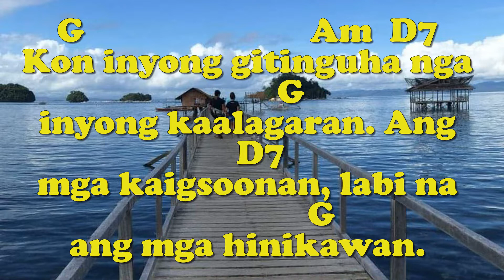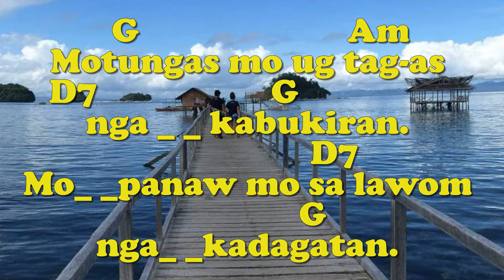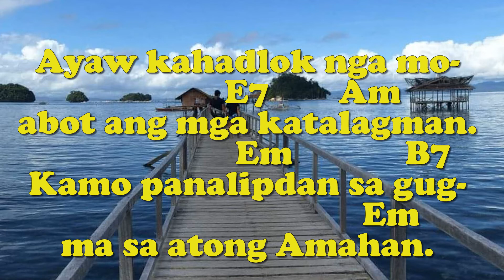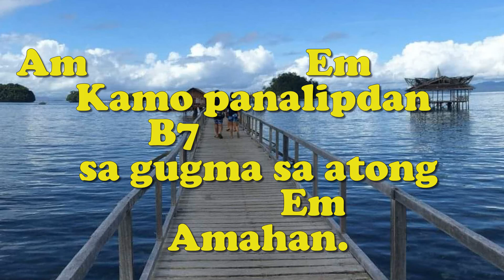AYAW KAHADLOK Comm (3 stanzas w. Vocals) - Huni 3, pp 17/W: K. Gaspar/M: Nars F. /Organist: Jonjon